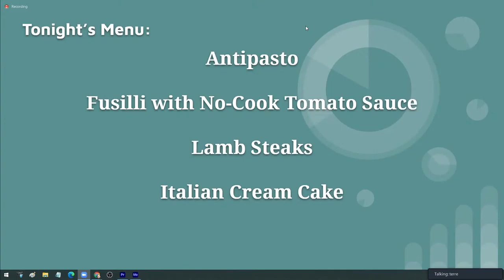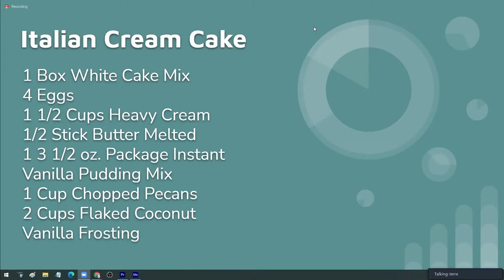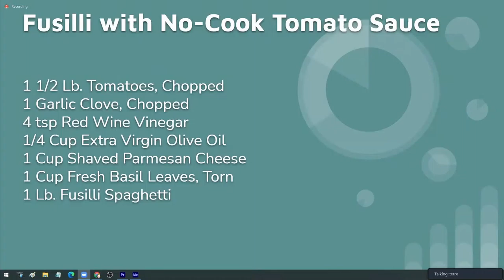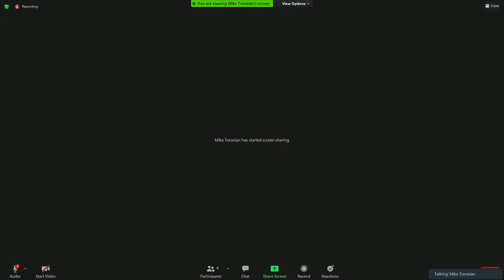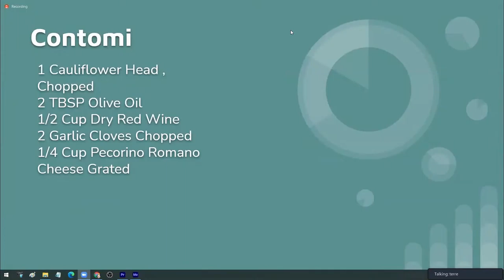The Gathering in Quarantine: A Roman Dinner, May 20, 2021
The Gathering in Quarantine :Terre’s Travels
A Roman Dinner

Antipasto
Marinated Mozzarella with Sun Dried Tomatoes and Anchovies

Primo
Fusilli with No-Cook Tomato Sauce

Secondo
Lamb Steaks
Contomi
Cauliflower in Wine

Dolci
Italian Cream Cake

Antipasto

Marinated Mozzarella with
Sun Dried Tomatoes and Anchovies

Large Galic Clove Chopped
2/3 Cup Olive Oil
1/3 Cup Red Wine Vinegar
1 1/2 TBS Fresh Basil or 2 tsp Dried
1/2 lb. Fresh Mozzarella Cheese in Block or Cubes
1/2 lb. Arugula
Small Red Onion Cut in Rings
1/2 Cup Oil-Packed Sun Dried Tomatoes in Bite Size Pieces
2 oz. Tin of Anchovy Filets
Mix garlic, olive oil, vinegar and Basil. Add Mozzarella cheese, toss, cover and
refrigerate 20 minutes.
Plate Arugula, boarder with onion rings circle and alternate tomatoes and anchovies
evenly on circle.
Plate Mozzarella in center. Sprinkle rest of dressing from marinating bowl on salad.

Primo

1 1/2 Lb. Tomatoes, Chopped
1 Garlic Clove, Chopped
4 tsp Red Wine Vinegar
1/4 Cup Extra Virgin Olive Oil
1 Cup Shaved Parmesan Cheese
1 Cup Fresh Basil Leaves, Torn
1 Lb. Fusilli Spaghetti
Put tomatoes in a bowl. Mash. Add garlic, vinegar, olive oil and ½ of the cheese and
Basil.
Cook Spaghetti according to package. Drain.
Add sauce and top with rest of Parmesan cheese and Basil.

Secondo
Lamb Steaks

2 Lamb Steaks
2 Garlic Cloves, Chopped
2 tsp Rosemary
1/4 Cup Extra Virgin Olive Oil
Mix Garlic, Rosemary and Olive Oil, add Lamb steaks and marinate at least 2 hours.
Grill in Cast Iron Pan 5 minutes per side.
Remove from heat and rest before serving.

Contomi
Cauliflower in Wine

1 Cauliflower Head , Chopped
2 TBS Olive Oil
1/2 Cup Dry Red Wine
2 Garlic Cloves Chopped
1/4 Cup Pecorino Romano Cheese Grated
Heat oil in fry pan. Saute Cauliflower for 2 minutes
Add Garlic. Saute 1 minutes.
Add wine, cover and simmer 15 minutes.

Dolci

Italian Cream Cake

1 Box White Cake Mix
4 Eggs
1 1/2 Cups Heavy Cream
1/2 Stick Butter Melted
1 3 1/2 oz. Package Instant Vanilla Pudding Mix
1 Cup Chopped Pecans
2 Cups Flaked Coconut
Vanilla Frosting
Preheat oven to 350 degrees. Prepare 2 9-inch round cake pans.
In large bowl, add melted butter with cake mix. Mix together heavy cream and eggs.
Add cake mix. Add vanilla pudding mix and beat with mixer 1 – 2 minutes. Fold in
Pecans and Coconut.
Divide batter between the 2 pans and bake 30 minutes. Cool.
Frost and sprinkle with extra Pecans and Coconut.